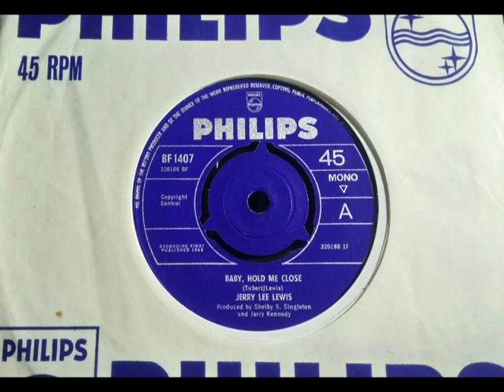Mod Soul - JERRY LEE LEWIS - Baby Hold Me Close - PHILIPS BF 1407 UK 1965 Dancer The Blendells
Upload #2104 ~ HQ from UK 45 pictured ~~ Jerry nicks The Blendells 'La La La La' backing exactly yet gets away with it somehow. Nice break beats intro "Jerry don't talk this nonsense to everyone" yet we think he's lying... Nice change from Boring 50s Covers, he did a few good Soul R&B Philips 45s. B side "I Believe In You" a Gospel styled dancer. Clarence Paul tune here.